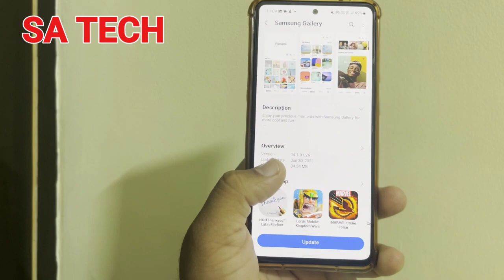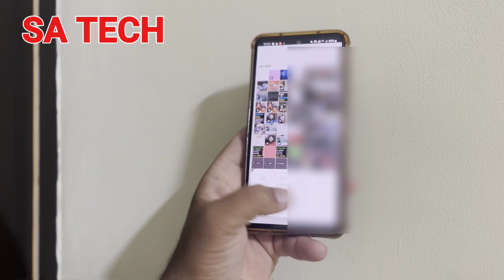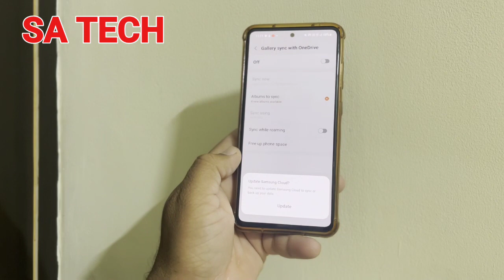Samsung Gallery New Update 2023